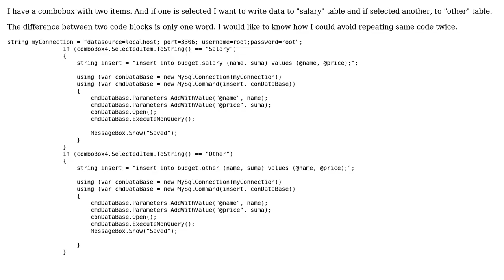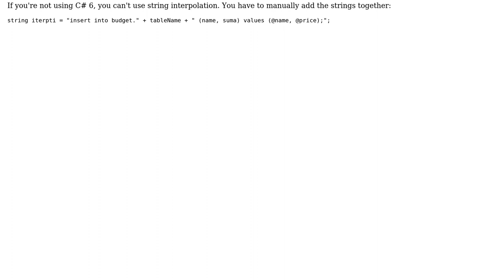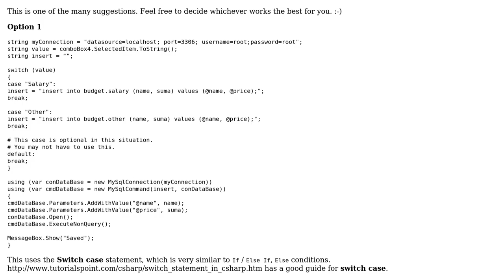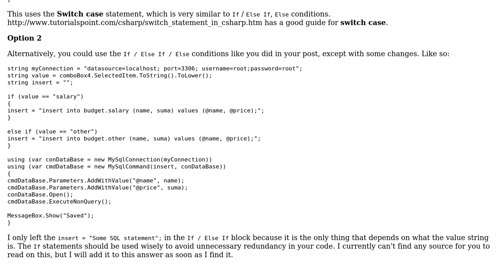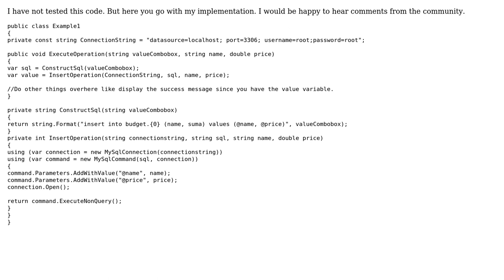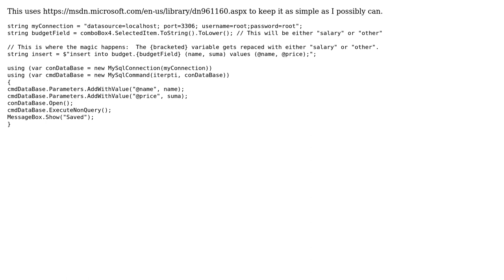Code Review: Insert values into two different but similar tables (6 Solutions!!)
Code Review: Insert values into two different but similar tables

With thanks & praise to God, and with thanks to the many people who have made this project possible! | Content (except music & images) licensed under CC BY-SA | Music | Images & others | With thanks to user Sweeper user Sometowngeek user Rahul user nhouser9 user Jamal user Harikeinas user Coder Absolute user abelenky and the Stack Exchange Network Trademarks are property of their respective owners. You are responsible for your own actions.